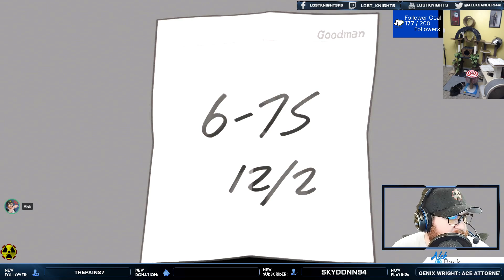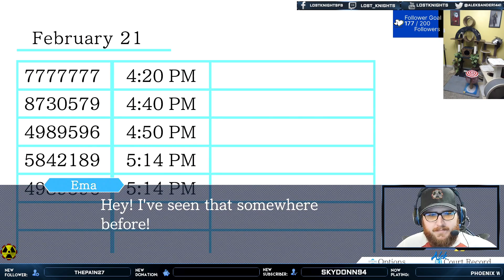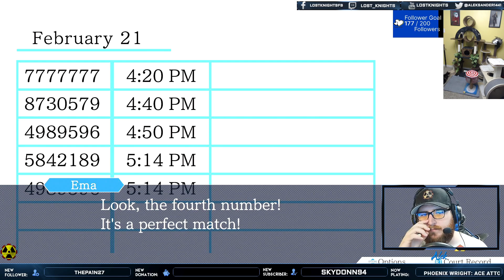Phoenix Wright: Ace Attorney w/TheGameCatcher PART SIX 9-17-22 STREAM VOD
Stream VOD for 9-17-22 playing Ace Attorney with special guest @TheGameCatcher !

Platform: PS4